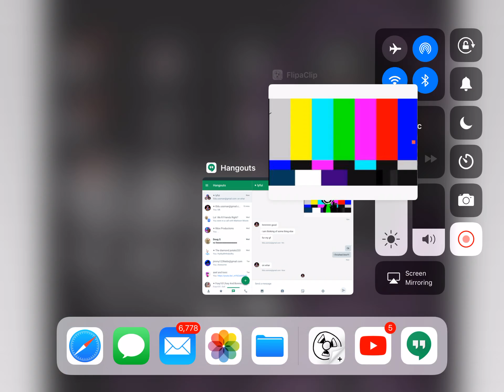Social anxiety | trash. 😳🤩🤩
This is kinda a vent since I have social anxiety and that’s why I haven’t done a real voice reveal sooooo yeh hope you liked it
I couldn’t find the original song but I didn’t have anything to do with it full credit to the person who made the audio and stuff